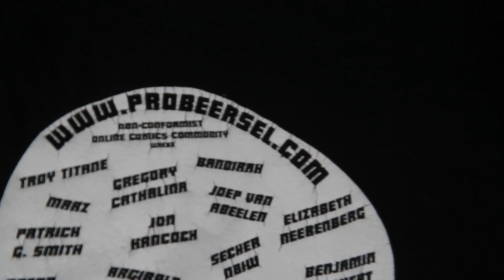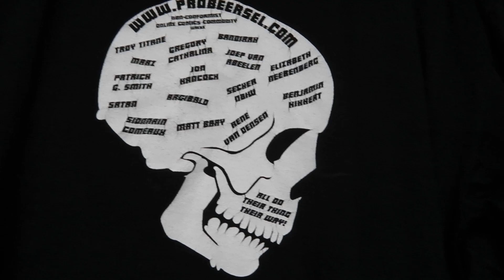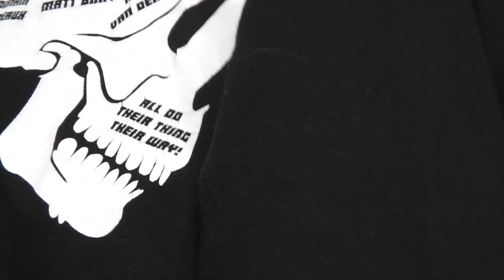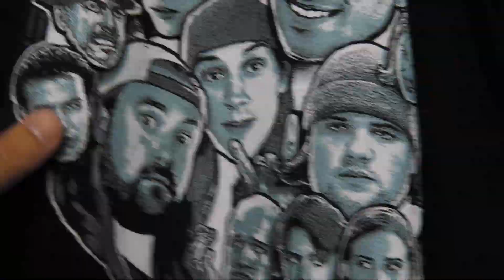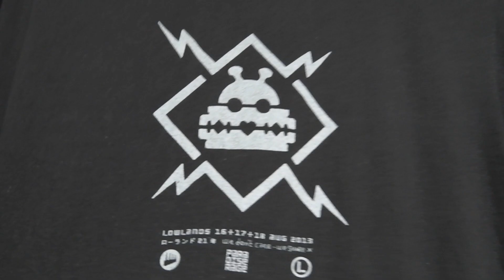Achter ieder geeky T-shirt schuilt een bijzonder verhaal | Vlog 37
Ook geeks moeten de was doen. Bij ieder geeky T-shirt dat ik heb, hoort een bijzonder verhaal of anecdote. In deze vlog neem ik de vers gewassen T-shirts op de waslijn door.